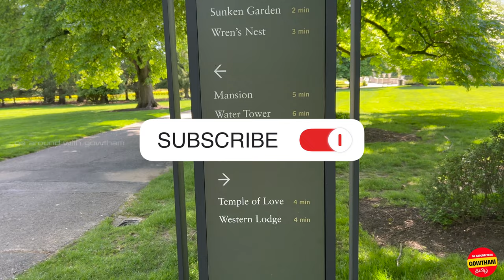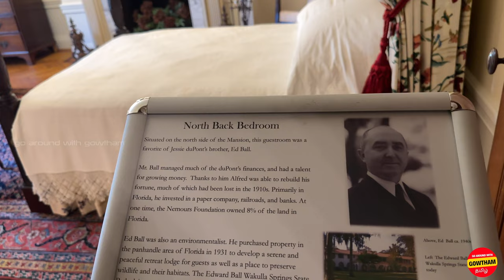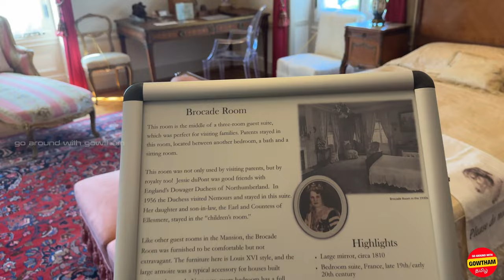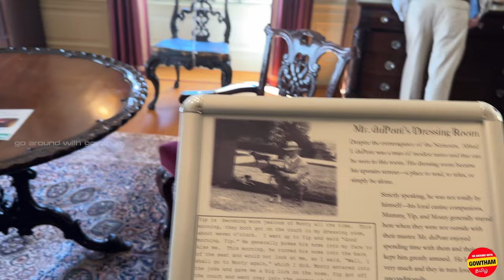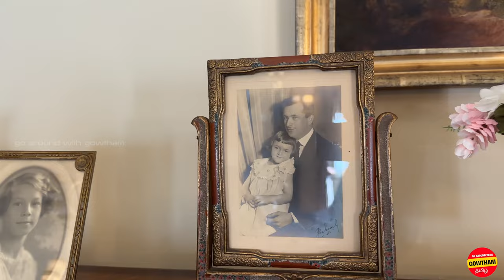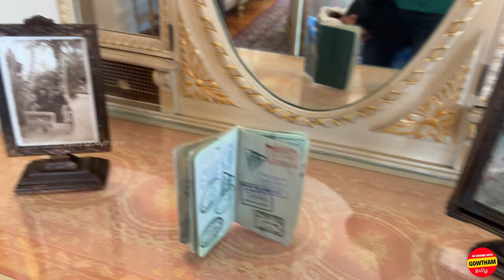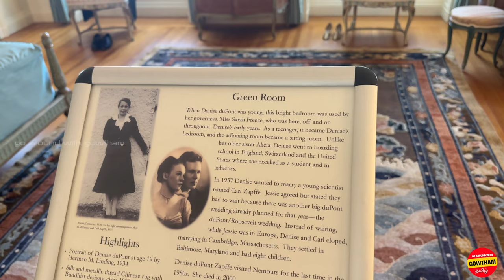4K Uncovering America's Hidden Gem 🌳|Exploring Nemours Estate Vlog in Tamil|நெமோர்ஸ் எஸ்டேட் USA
🌟🌟 Welcome back to go around with gowtham USA Tamil  Travel vlog.
4K Uncovering America's Hidden Gem 🌳|Exploring Nemours Estate Vlog|நெமோர்ஸ் எஸ்டேட் அமெரிக்கா

In this 4K video, I explore the Nemours Estate in Delaware. This beautiful estate is a hidden gem and I'm thrilled to have had the opportunity to film there!

If you're ever in the area, be sure to check out the Nemours Estate! It's a beautiful place to visit and the staff was so friendly and welcoming!

Join us on a thrilling travelvlog as we explore the historic Nemours Estate, a hiddengem nestled in the heart of Delaware. Our Tamil vlog offers a unique perspective on this iconic mansion and its breathtaking gardens, as we uncover the secrets and stories behind its grandeur. Perfect for Tamil speakers in the USA looking to more of America's rich culture and history. Don't miss out on this unforgettable adventure that is sure to leave you with wanderlust and a desire to add this to your bucketlist. Travel with us and discover the beauty of nature and the charm of holidaying in the USA. So pack your bags, grab your camera and let's go!

⏰ Video Duration: 00:22:57 ⌚

📸4K Reeves Reed Arboretum in Summit New Jersey |Botanical gardens in NJ | USA Tamil Travel Vlog